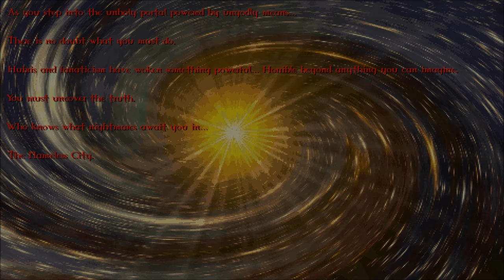Dusk: Full Longplay (No Commentary)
yeah good game yeah